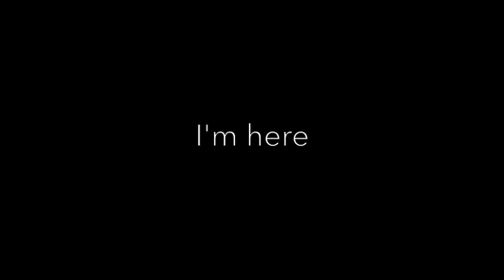[FREE FOR PROFIT] NF Emotional Type Beat - "Give Me My Mind Back" | Emotional Rap Instrumental 2020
▶️ Give Me My Mind Back 130 BPM (Prod. By Tatcher)

🔒 This Beat Is Free For Profit Use. If you want use my beats i must be credited in the title and description (Prod. Tatcher and as described above)